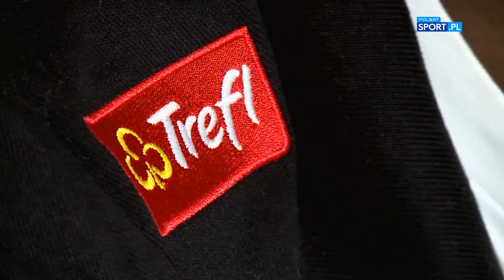Nana Foulland - poznaj go bliżej!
Nana Foulland z Trefla Sopot to czołowy środkowy Energa Basket Ligi! Zobacz rozmowę, którą wyemitowano w Magazynie Koszykarskim w Polsat Sport i poznaj go bliżej!